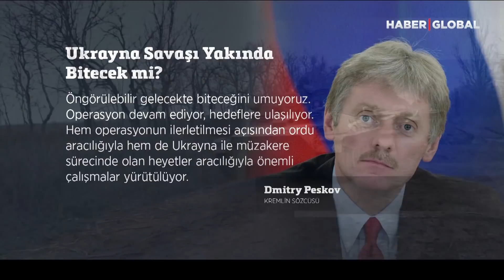Rusya-Ukrayna Savaşı Bitiyor mu? Açıklamalar Peş Peşe Geldi